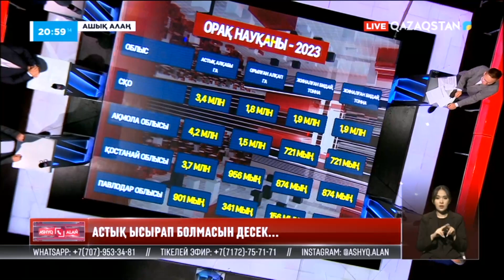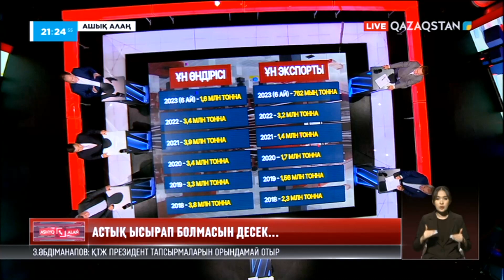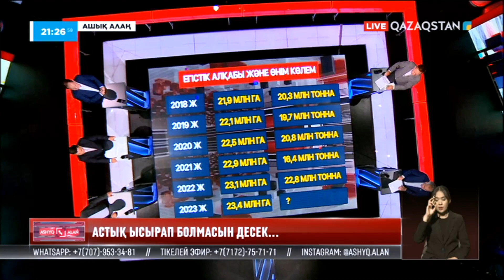«Ашық алаң». Астық ысырап болмасын десек...